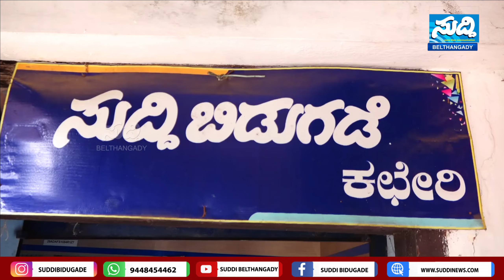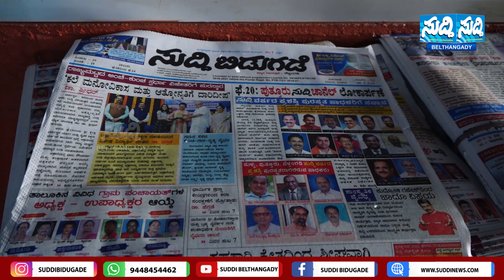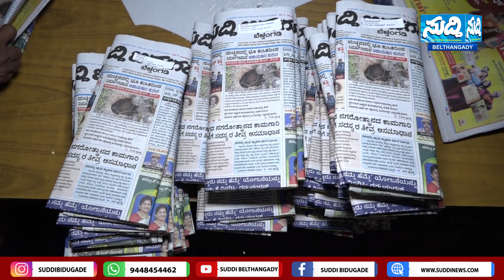ಪತ್ರಿಕಾ ದಿನಾಚರಣೆಯ ವಿಶೇಷ|ಸುದ್ದಿ ಹೇಗೆ ಬರುತ್ತೆ|ಮುಂಜಾನೆಯ ಕೆಲಸಗಳೇನು|ವಿಶೇಷ ಸಂಚಿಕೆ